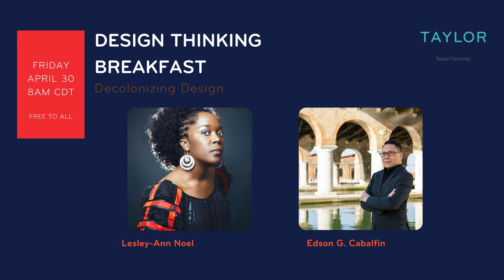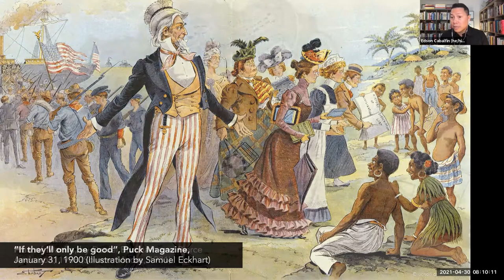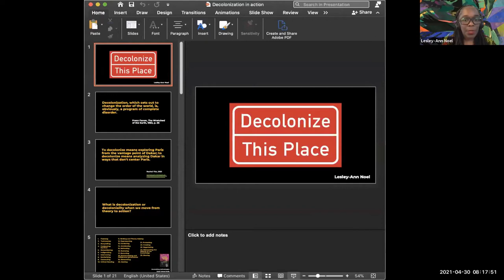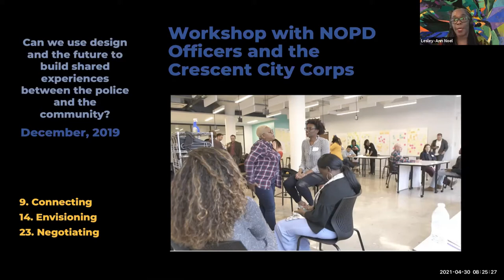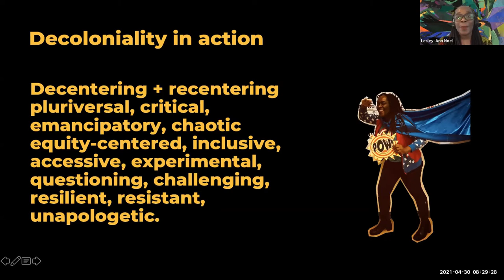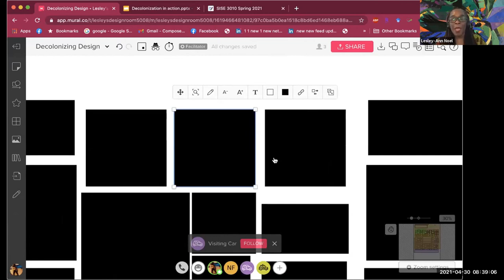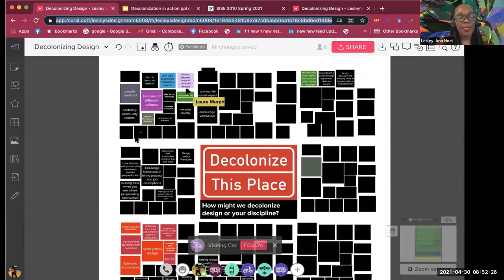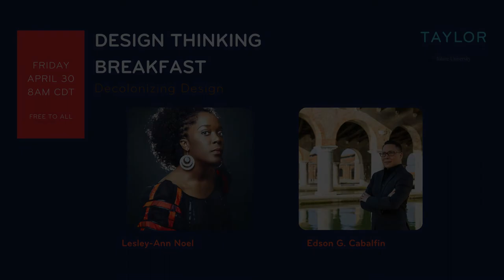April 2021 Design Thinking Breakfast with Lesley-Ann Noel, Ph.D. & Edson Cabalfin, Ph.D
Lesley-Ann Noel, Ph.D. and Edson Cabalfin, Ph.D. discuss decolonizing design in and out of the classroom in this Tulane Taylor Center event. View event page with powerpoints and transcripts